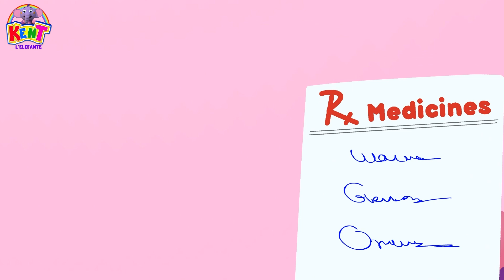kent elefante | 5 simpatici frutti | più filastrocche per bambini | canzoni per bambini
Ehi bambini!
Guarda le tue canzoni preferite per bambini di 5 frutti carini e guarda come ogni frutto sta cadendo e il dottore li sta facendo bene. guarda video di apprendimento più divertenti e filastrocche solo per bambini su @kentlelefante